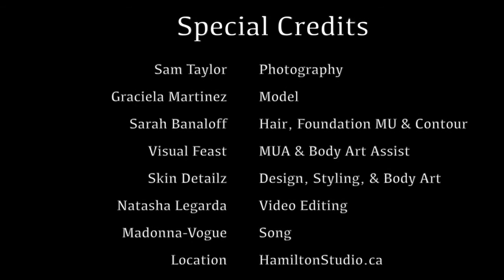Contempo Bond Girl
Body paint, hair style, make up, photography, studio, Hamilton, gold.